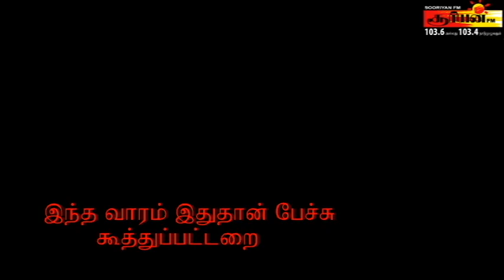இந்த வாரம் இதுதான் பேச்சு கலைஞர் மு .கருணாநிதி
சூரியன் fm கூத்துப்பட்டறை  இந்த வாரம் இதுதான் பேச்சு